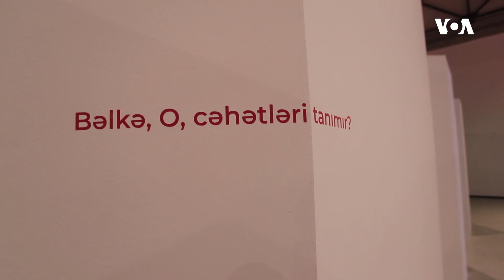Bakıda “Özünsən!” adlı sərgi təqdim edilir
Bakıda YARAT Müasir İncəsənət Mərkəzində Rəşad Ələkbərovun “Özünsən” adlı fərdi sərgisi təqdim edilir.
Müasir rəssamın sərgisi tamaşaçı ilə səssiz, lakin düşünməyə vadar edən bir dialoqudur. Bu dialoqun baş tutmasının əsas açar elementi labirintdir.